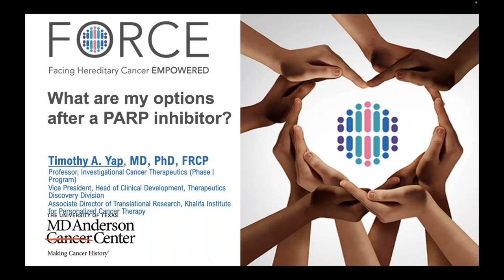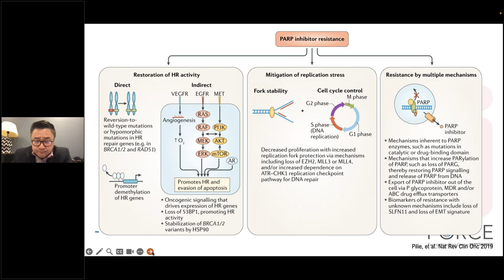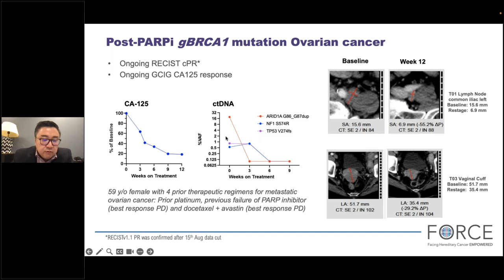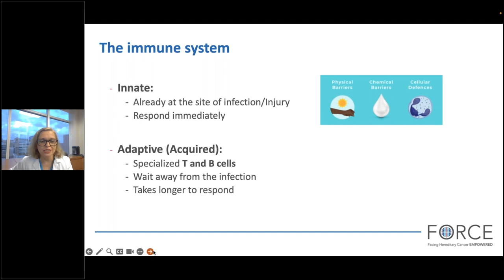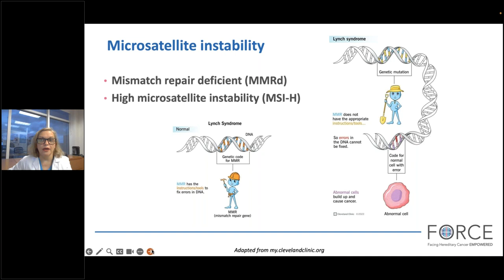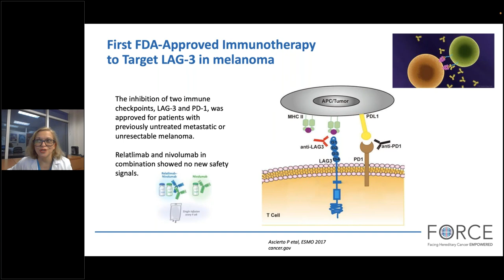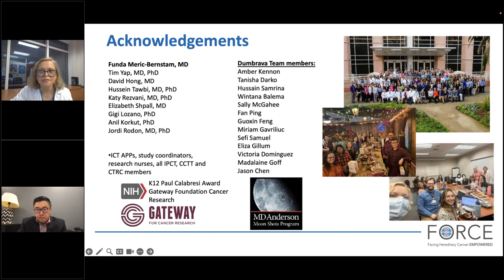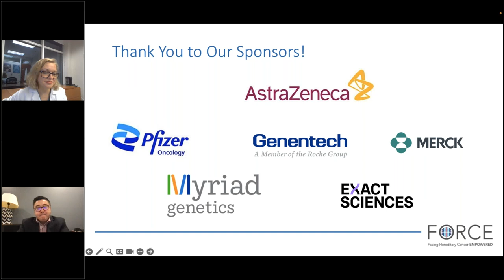What are my options after PARP inhibitor and immunotherapy?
This expert-led webinar presented by Dr. Timothy Yap and Dr. Cathy Dumbrava discusses the treatments and clinical trials available for those whose cancer has returned after the use of a Parp inhibitor and immunotherapy.

Dr. Timothy Yap is a Medical Oncologist and Physician-Scientist based at the University of Texas MD Anderson Cancer Center. He is an Associate Professor in the Department for Investigational Cancer Therapeutics (Phase I Program), and the Department of Thoracic/Head and Neck Medical Oncology.

Dr. Cathy Dumbrava is an Assistant Professor in the Department of Investigational Cancer Therapeutics at the University of Texas MD Anderson Cancer Center specializing in early phase clinical trials.